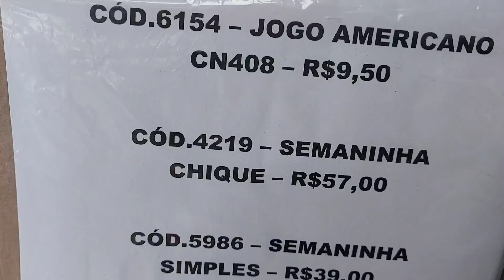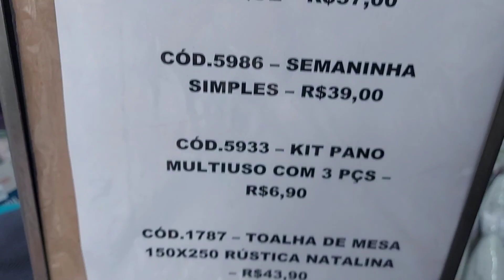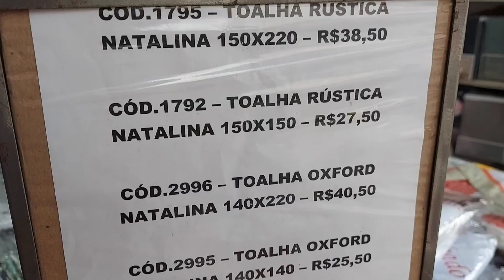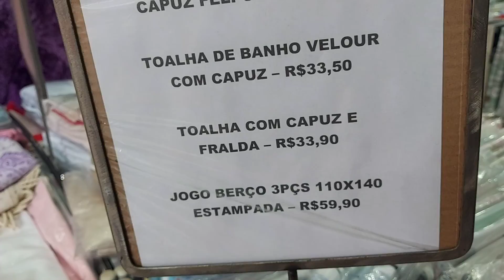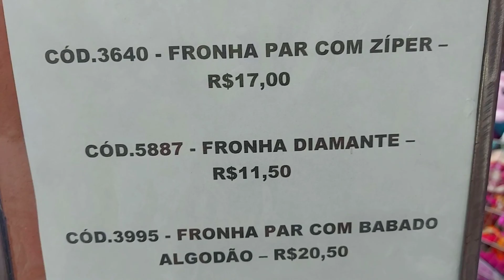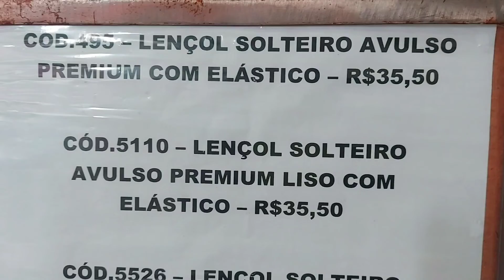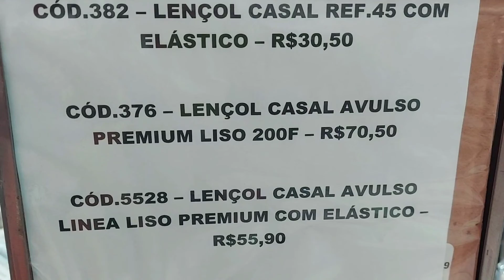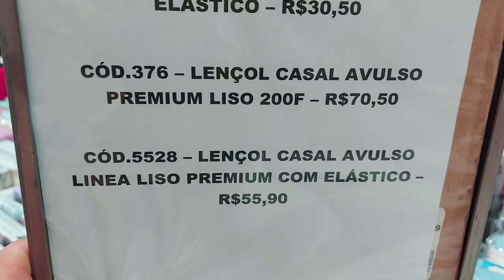Loja casa nino cama mesa e banho ♥️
Loja casa nino
loja cama mesa e banho !

toalhas de banho

Loja de cama mesa e banho no Brás para você!

Endereço: rua visconde de Abaeté, 97. Brás, São Paulo,SP

watts da loja 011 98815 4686

ESSA PROMOÇÃO SÓ SERVIRA  SE FALAR QUE VEIO ATRAVÉS DO VÍDEO DA VLOGUEIRA DO LAR
Promoção limitada corra !
(É só para o mês de Dezembro de 2021)
DEUS ABENÇOE A COMPRA DE TODOS VOCÊS!

COBRIMOS QUALQUER ORÇAMENTO DE CAMA MESA E BANHO ! É SÓ TRAZER EM MÃOS O ORÇAMENTO QUE VOCÊ FEZ EM OUTRA LOJA !♥️♥️♥️
10% no dinheiro
8% pix, doc, ted
5% débito Nas demais mercadorias !

OBS: AO PASSAR DO TEMPO DO VIDEO MUDANÇAS DE PREÇO PODE HAVER , A PARTIR DO MOMENTO QUE O VIDEO FOR POSTADO !

brasil Brás SP